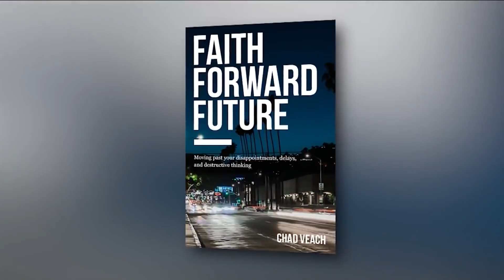Faith Forward Future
Pastor Chad Veach discusses hope in the midst of impossible situations, and moving past disappointments.